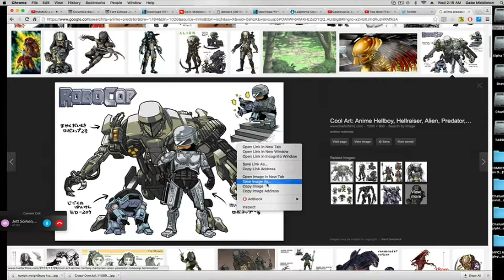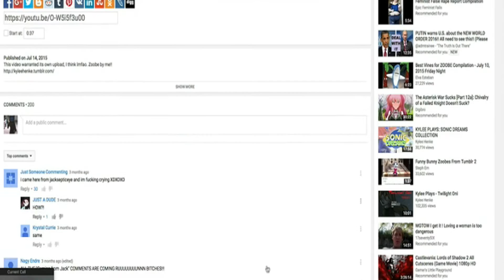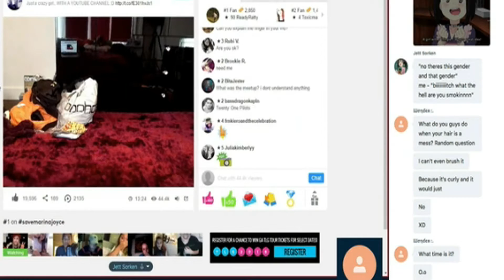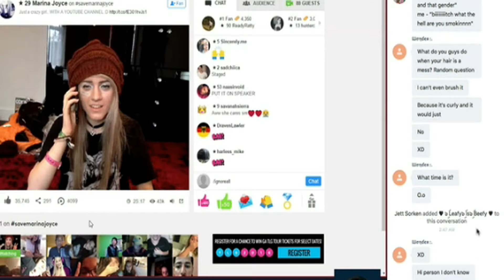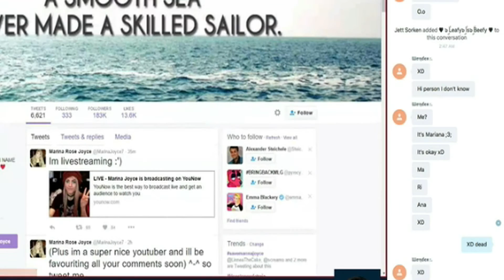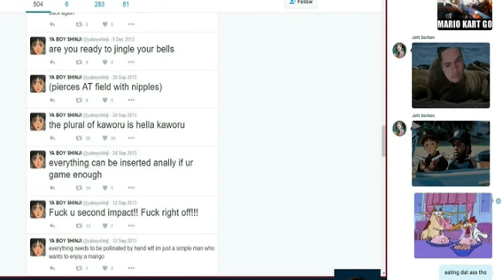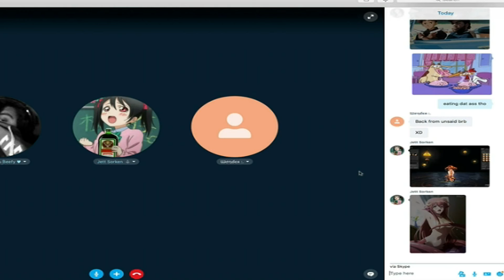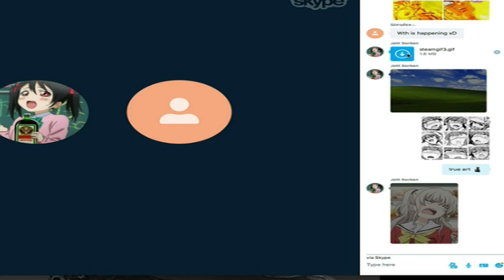Twitter Madness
Save da Cheerleader, Save dis Dick :3